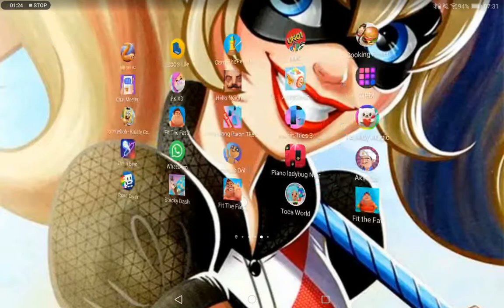1 May 2021